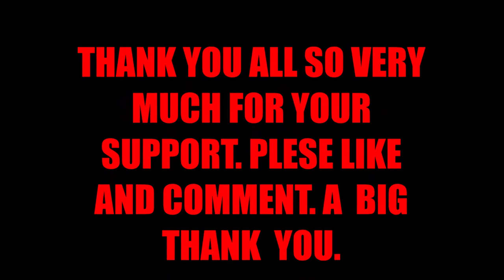HOW MUCH WAS HOMER SIMPSON MEDICAL BILL?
THE MUSIC " CARTOON HODOWN" BY MEDIA RIGHT PRODUCTIONS